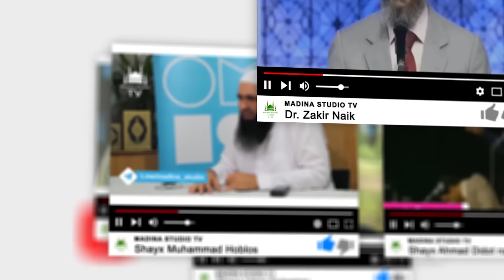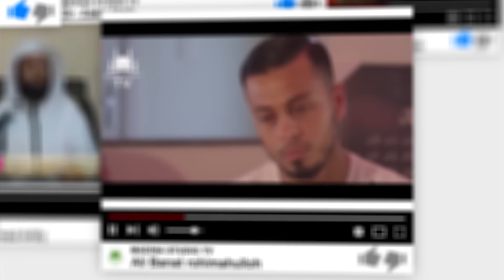Др. Закир Найк | Туғилган кун нишонласа бўладими?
Dr. Zakir Nayk | Tug'ilgan kun nishonlasa bo'ladimi?

Zakir naik uzbek tilida
Зокир Найк узбек тилида